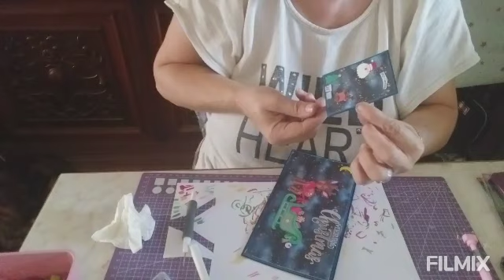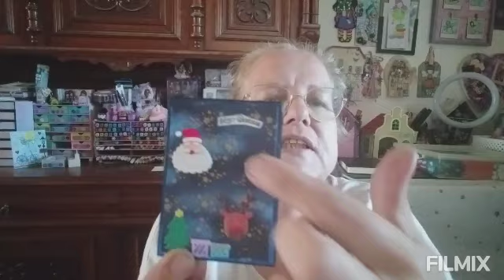petite ATC noel j adore 🥰🥰🥰